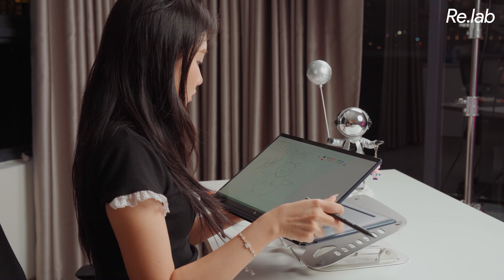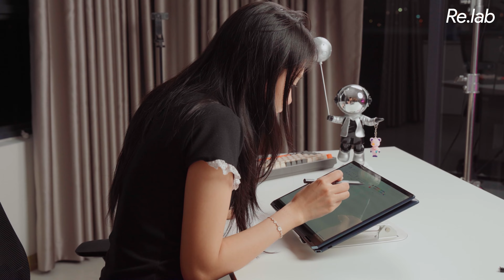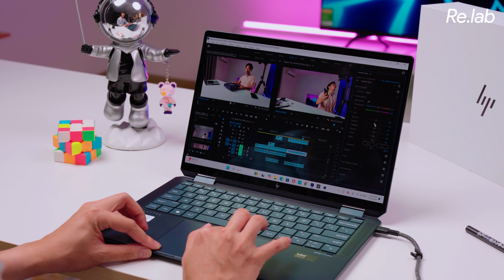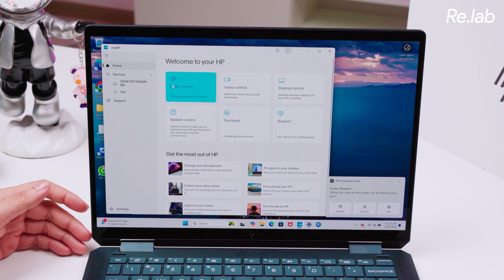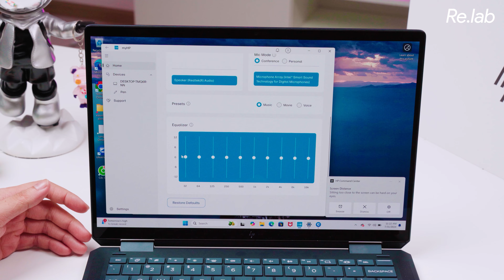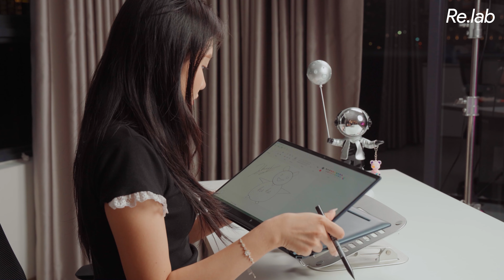5 năm mới quay lại dùng laptop Windows làm máy chính - Review Laptop AI PC HP Spectre x360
Laptop HP Spectre x360 không chỉ mang đến công nghệ AI tiên tiến mà còn nổi bật về thiết kế, ngoại hình và tính năng linh hoạt. Đây chính là sự kết hợp hoàn hảo giữa hiệu suất mạnh mẽ và thiết kế tinh tế, tạo nên một chiếc laptop vừa hiện đại vừa thời trang, đáp ứng mọi nhu cầu từ công việc đến giải trí.

Mình làm video về công nghệ. Nếu bạn tò mò về cuộc sống và những chia sẻ của mình về mọi vấn đề, thì channel này sẽ là nơi để chúng ta gặp gỡ và bàn luận.